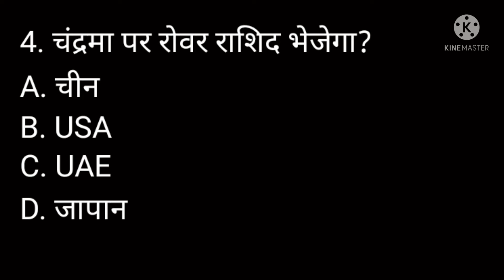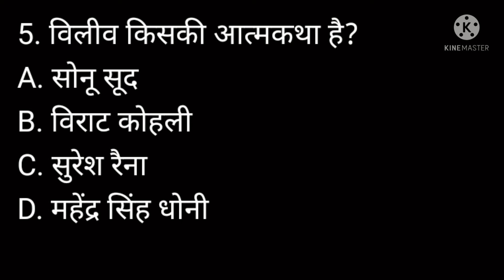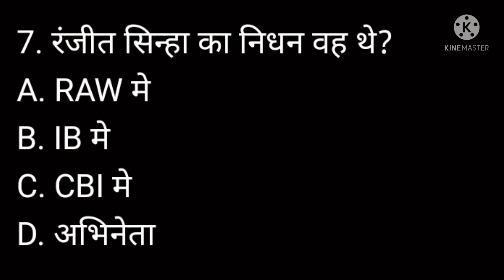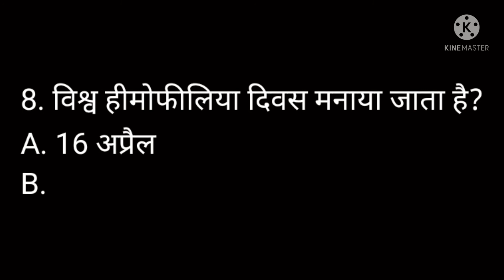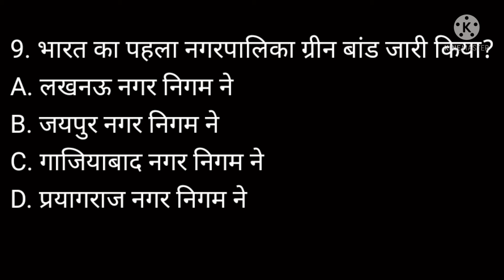GK Question || GK in Hindi || GK Question and Answer || GK Quiz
Your Queries 👇👇
1. GK
2. General Knowledge
3. Important GK Questions and answer for 4. Competitive Exams
5. Quiz Test
6. future Tak GK
7. Important gk
8. Quiz test
9. competitive quiz
10. competitive general knowledge
11. GK in Hindi
12. general knowledge quiz
13. quiz questions
14. general knowledge questions
15. gk quiz
16. general knowledge questions with answers
17. gk question in hindi
18. GK Question Answer
19. India GK
20. hindi gk
21. samanya gyan
22. gk questions
23. india gk in hindi
24. 2021 gk questions and answers
25. lucent gk
26. lucent gk
27. lucent gk in hindi video
28. lucent GK in hindi
29. lucent geography in hindi
30. lucent geography
31. geography gk question
32. geography gk in hindi
33. lucent 1000 question
34. lucent 1000 prashn
35. lucent gk ka nichod
36. lucent gk important question
37. lucent gk important question in hindi
38. lucent gk important topics
39. lucent ka nichod science
40. lucent for ssc cgl
41. lucent for ssc
42. lucent for railway
43. geography gk
44. lucent mcq
45. lucent mcq in hindi
46. lucent book gk
47. gk
48. gk questions and answers
49. gk question
50. general knowledge
51. future tak gk
52. gk questions
53. g k
54. general knowledge question
55. g k questions and answers
56. gk ke question
57. question
58. general knowledge questions and answers
59. samanya gyan
60. g.k questions in hindi
61. gk question answer
62.
63. gk ke sawal
64. knowledge
65. question answer
66. general knowledge questions
67. gk knowledge
68. जनरल नॉलेज
69. जीके
70. gk quiz
71. g.k
72. gk ka question
73. ips question and answer
74. gk
75. gk question
76. gk afroz
77. gk questions
78. gktoday
79.gk tricks
80. gk study adda
81. gk video
82. gk live
83. gk by kumar Gaurav sir
84. gk by khan sir
85. gk today current affairs
86. question
87. सामान्य ज्ञान
88. general knowledge ke question
89. gk knowledge
90. gk dijiye
91. general class
92. general knowledge ki video in hindi
93. general knowledge gk
94. general knowledge questions and answers
95. General knowledge video
96. General knowledge 2021
97. general knowledge for kids
98. general knowledge quiz
99. general knowledge ke question
100.
101. GK
102. gk question
103. gk questions and answers
104. general knowledge
105. g k
106. g k questions and answers
107. general knowledge questions and answers
108. gk question answer
109. g.k
110. question answer
111. question
112. जीके
113. gk
114. g.k questions in hindi
115. general knowledge questions
116. knowledge
117. general knowledge question
118. g. k
119. quiz
120. g k question
121. Future Tak GK
122. futuretakgk
123. FUTURETAKGK
124. gk gs
125. gk ke sawal
126. gk ka question
127. जीके क्वेश्चन
128. gk 2019
129. gk 2020
130. gk 2021
131. gk 2022
132. फ्यूचर तक जीके
133. g.k. question with answer
134. answer
135. lucent gk
136. GK 2020
137. GK 2021
138. GK 2022
139. g,k
140. जीके के सवाल
141. gk general knowledge
142. जनरल नॉलेज
143. gk knowledge
144. gk questions and answers 2021
145. gk questions and answers 2022
146. gk questions and answers in hindi
147. GK Police
148. GK IAS
149. GK IPS
150. g. k. question in hindi
151. janral nolej in hindi
152. Future Tak GK 2020
153. Future Tak GK 2021
154. Future Tak GK 2022
155. tense
156. current affairs
157. g.k questions
158. gk today current affairs
159. जी के
160. GK
161. GK future
162. Gk
163. gK
164. G K
165. Gk quiz
166. GK Future
167.
168.
169.
170.
171. GK ki Video
172. Good sawal
173. सवाल आपके जवाब हमारे
174. GK ka सवाल
175. जीके.
176. GK.
177. Future
178. Future Tak GK Lucent
179. GK Hindi Question
180. सवाल
181. question and answers
182. new gk question
183. new gk questions
184. hindi question
185. gk question gk question
186. answer
187. gk dijiye
188. general knowledge question answer
189. जीके जीके
190. g k 2021
191. g k 2022
192. gk gk gk
193. GK GK GK
194. जीके का क्वेश्चन
195. samanya gyan
196. GK number 1
197. GK Question
198. gk question
199. gK question
200. Gk GK gK जीके gk
201.